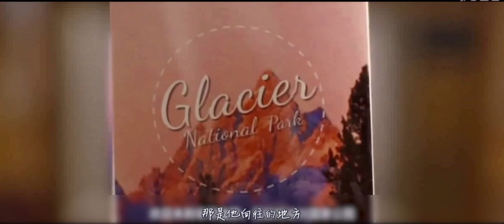送奶工给小镇送了十几年的奶，竟因一次意外，毒死了全镇人